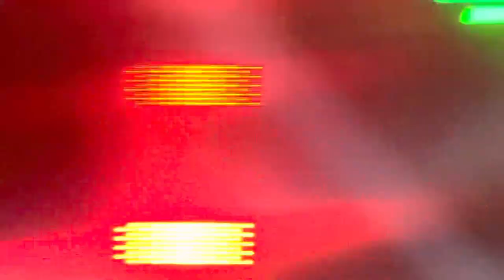Nepathya - Naina taala (नैन ताल)music for humanity / Nepal tour 2022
Nepathya - Naina taala (नैन ताल)live in Butwal Music for Humanity / Nepal Tour 2022